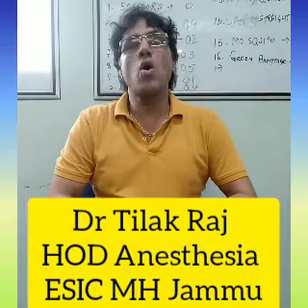Importance of Anaesthesia & Operation Theatre Technologists explained by HOD Anaesthesia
Special thanks from AIAAOTT to Dr. Tilak Raj Sir, HOD Anaesthesia ESIC MODEL HOSPITAL JAMMU (J&K) for your wishes on our national day.

Sir Your words on our work role are very much precious and motivational to our community members.

NationalAnaesthesiaAndOperationTheatreTechnologistsDay 2020